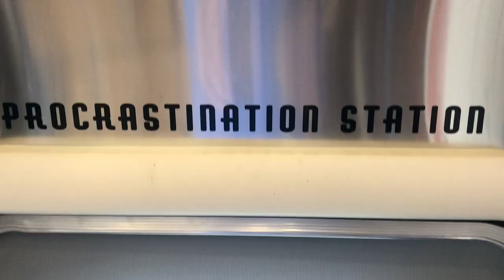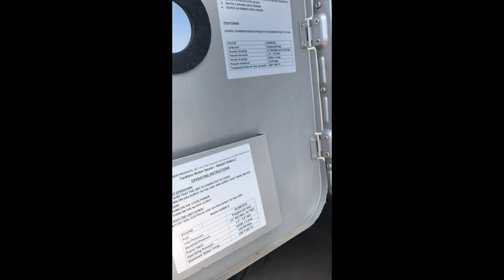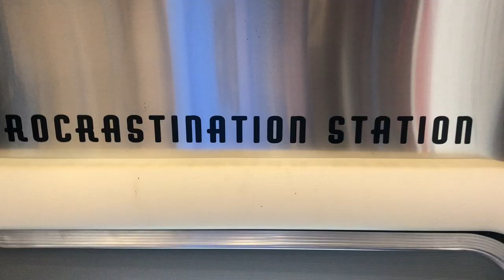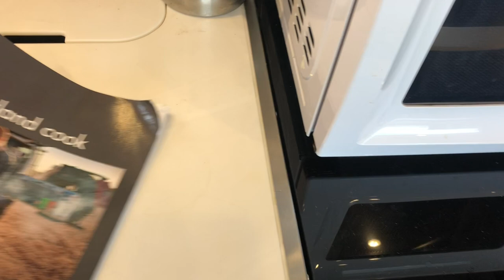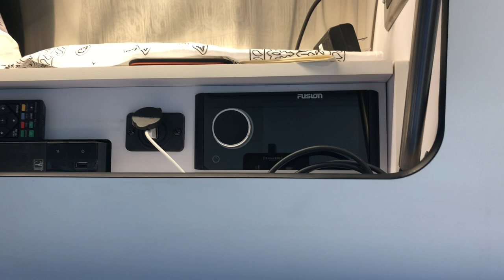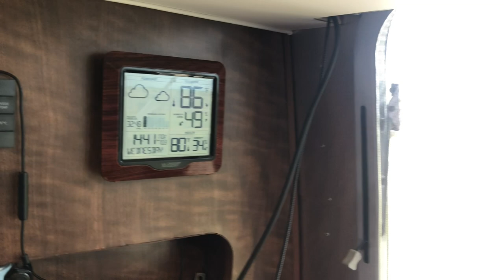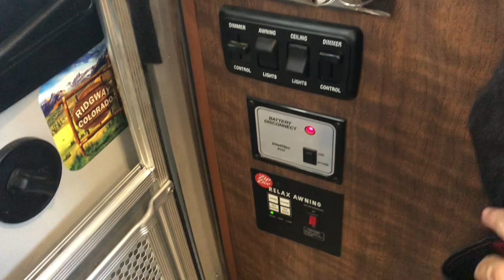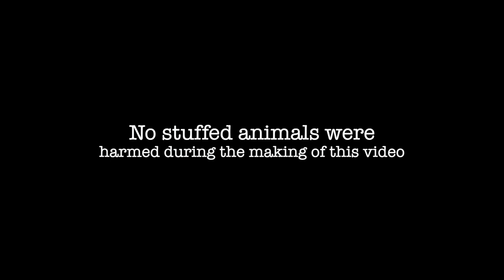My Airstream Globetrotter Introduction and walk around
This is where I call home, 2021 23 foot Airstream Globetrotter FBT.
I have been living in this full time since April 2021.